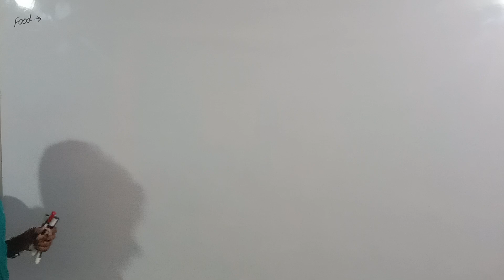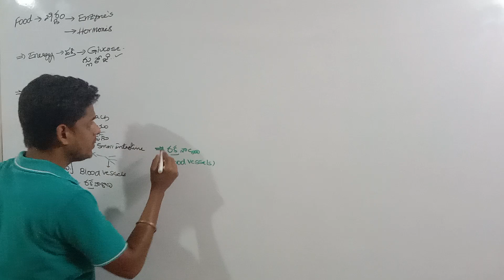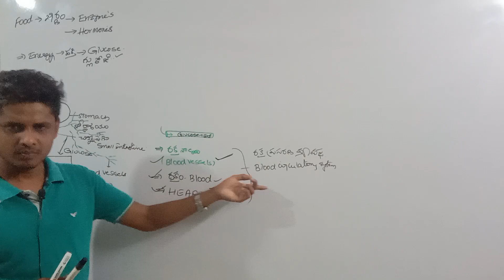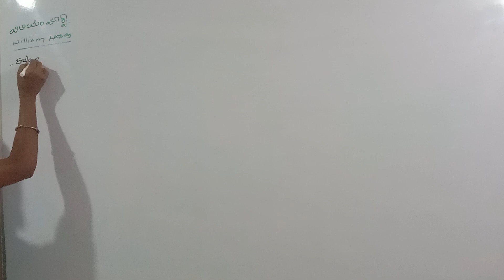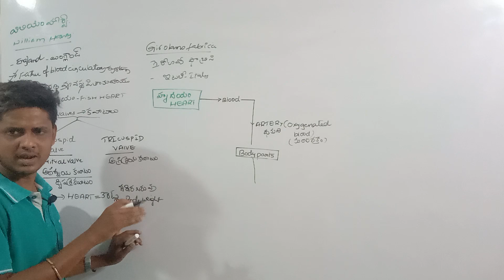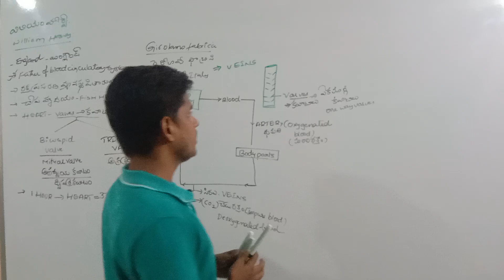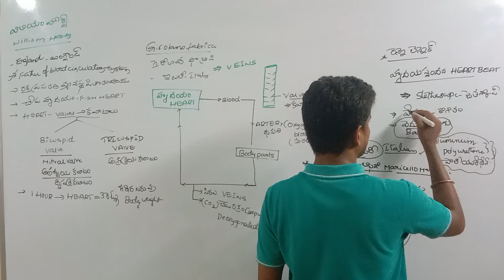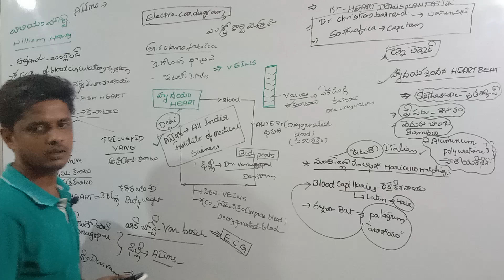SSC CRPF IISSC MTS- 2023@naidustudycirclevzm